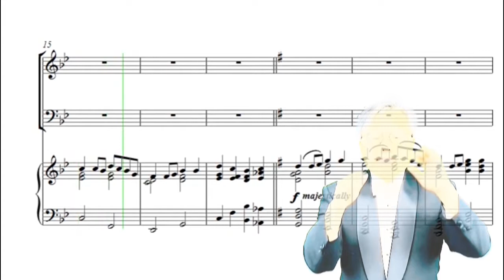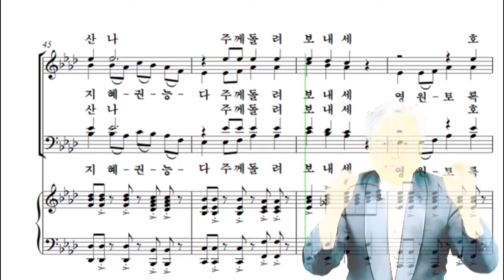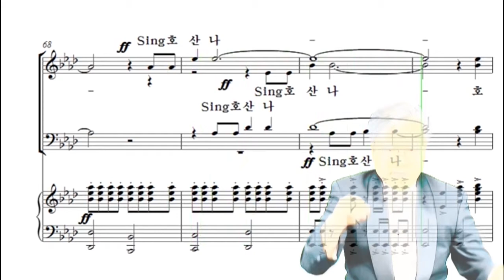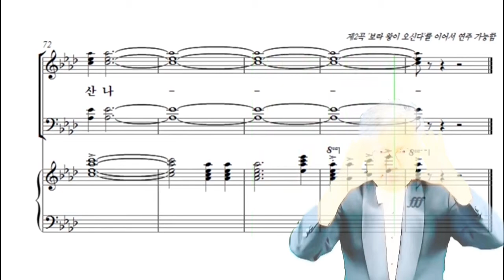1. 주의 영광 선포하라 알토 가이드 : 부활절 칸타타 부활의 스토리